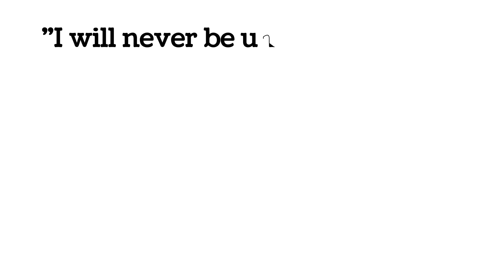WORD OF AFFIRMATION (DAY 6).